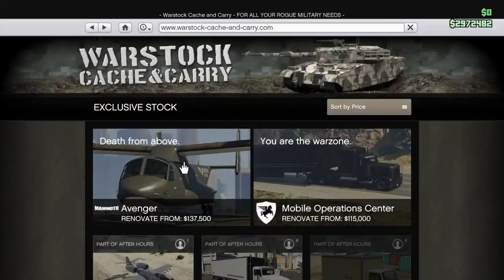GTA 5 Online - After Hours DLC (Dripfeed Week 2)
In this video, I take a look at all the content that was released yesterday (which I couldn't buy yesterday due to insufficient funds in game) as part of the After Hours DLC dripfeed.